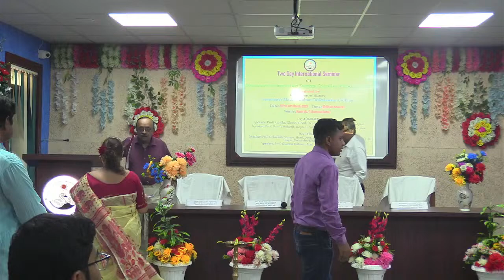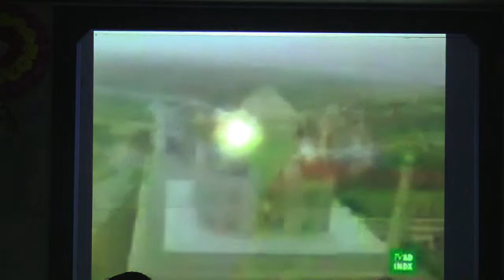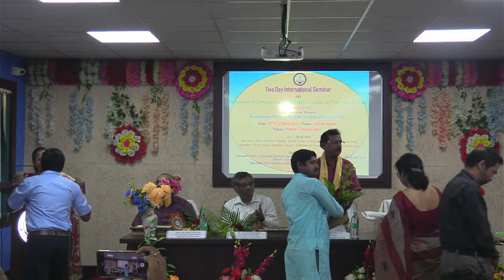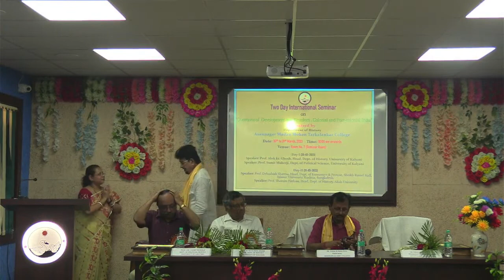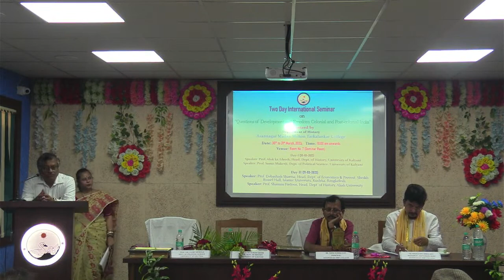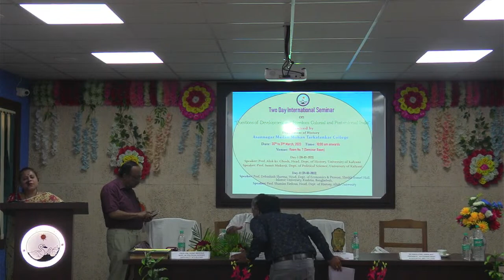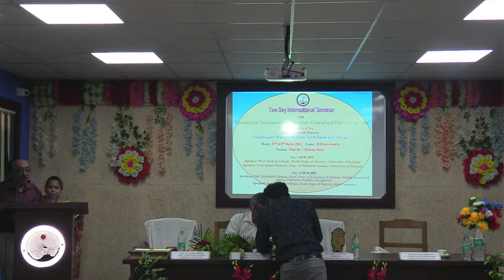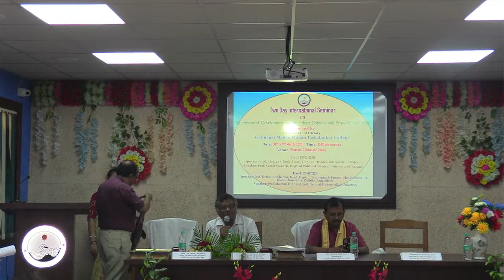Two Day International Seminar On "Question of Development And Freedom : Colonial and Post-colonial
Organised by the Department of History Asnnagar MMT College